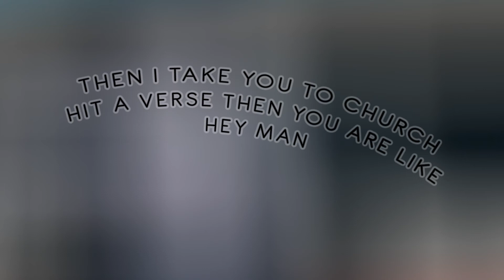AGE McSoul - 20 BARS (Official Lyric Video)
20 Bars is the first single from AGE McSoul in the year 2018 that he drops bars concerning his ambitions and at the end declaring he will take it by force like the current president of Zimbabwe ED Mnangagwa